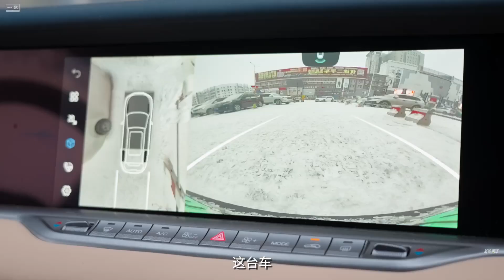【最近周末】|是广东佬最想去的速冻世界！岚图冰雪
广东的朋友，最想做的除了用保温瓶去北方装雪以外，冰雪驾驶应该也没法抗拒吧？听闻牙克石气温骤降至零下40度，雪花满天，对我这位纯种广东佬是极度吸引的。短时间内开自己的车到达冰面是很难的，但坐飞机去开开岚图FREE还是能做到的.